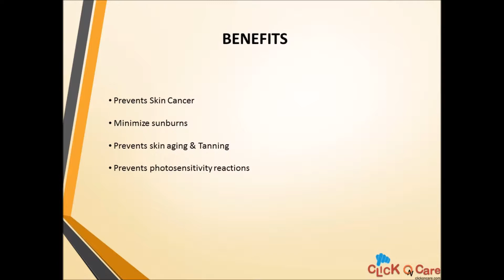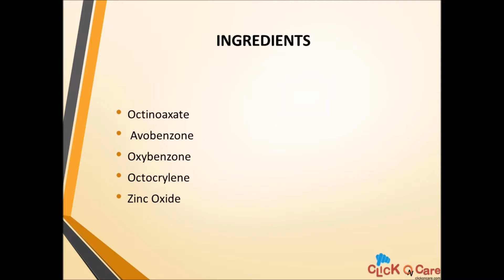Sunkare Aqua Sunscreen Lotion On ClickOnCare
Sunkare sunscreen Lotion protects the skin from harmful UVA/UVB radiations